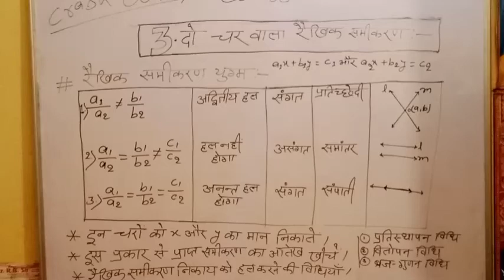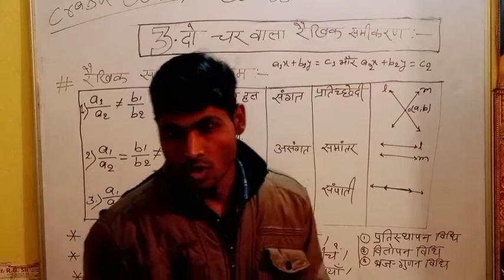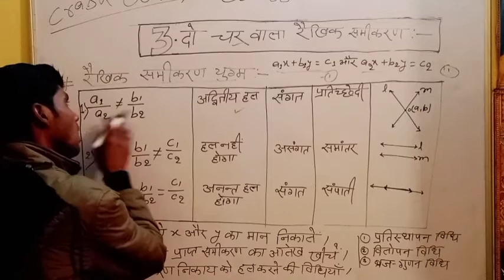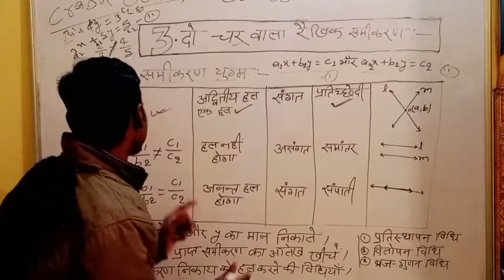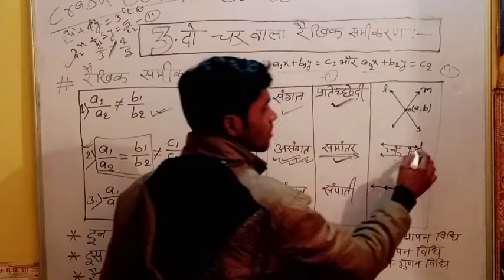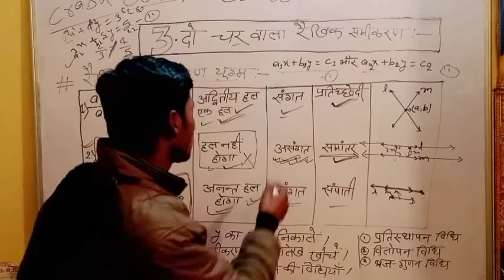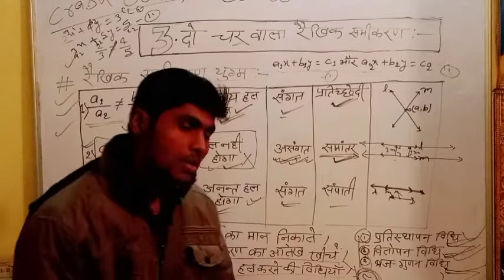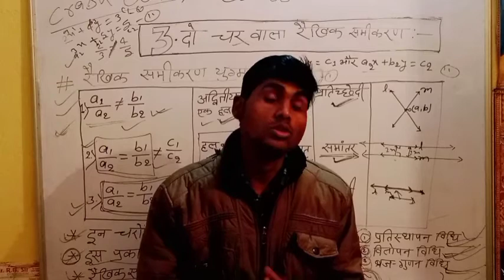linear equations in two variables class 10#spokenenglish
3.दो चर वाले रैखिक समीकरण (SURYA BASIC SPOKEN ENGLISH #15 ( SURYA CLASSES) By Suraj Sir Patna.)